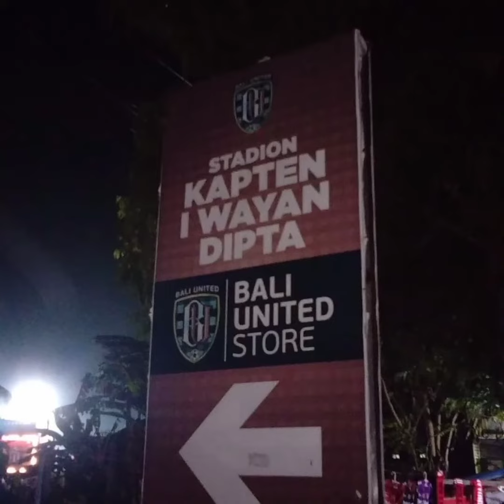foto suasana sebelum pandemi dan masa pandemi virus covid 19 kandang bali united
perbedaan yang mencolok keadaan markas Bali United sebelum dan masa pandemi covid 19
sudah 7 Bulan tidak ada pertandingan Shopee Liga1 2020,
seperti ada yang kurang , ada yang Rindu? silahkan tulis di komen

Dukung tim Sepakbola Indonesia dengan beli  jersey ORI

Cek ulasan jersey Bali United lainnya di vidio selanjutnya